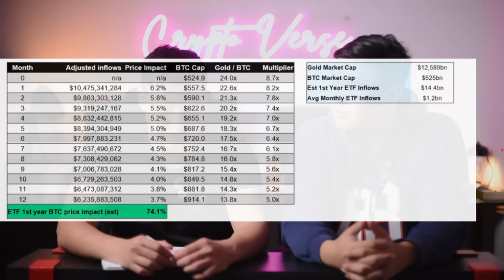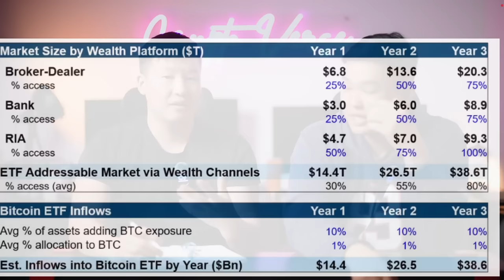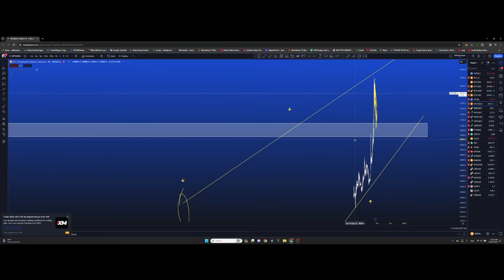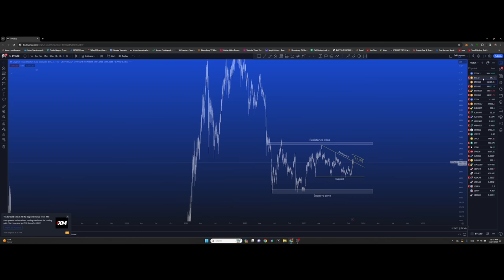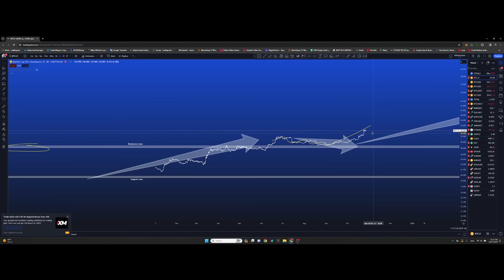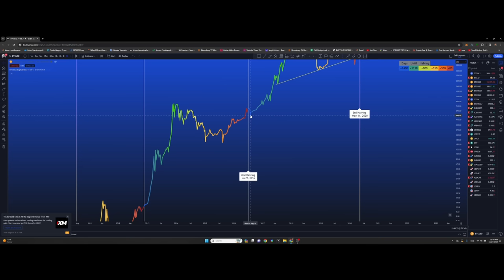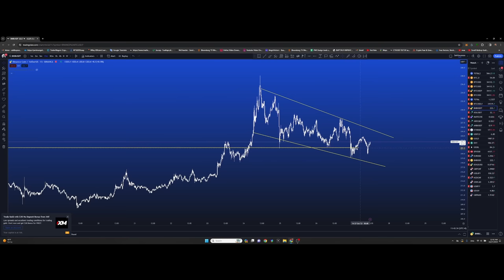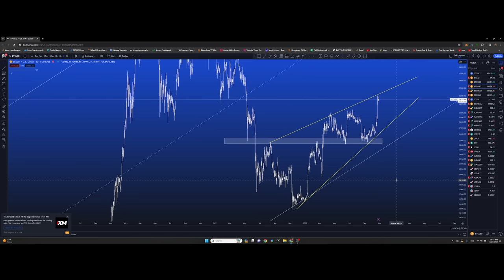ETF-н үнэд үзүүлэх нөлөө, Койн биш бол хувьцаа, SEC ба шүүх, Ер нь одоо яах вэ? + ТА /BTC dom/